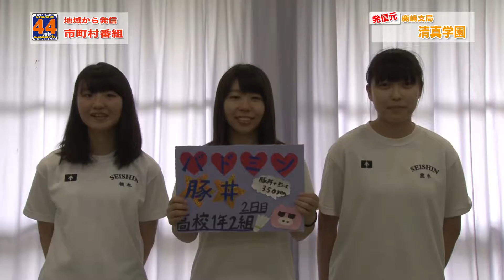地域発信44ch鹿嶋支局／清真学園：第38回創陵祭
2015年9月5日（土）〜6日（日）「第38回創陵祭」が行なわれました。娯楽・展示・販売などの部門に分かれ、バラエティーに富んだ出し物で校内は大いに盛り上がりました。